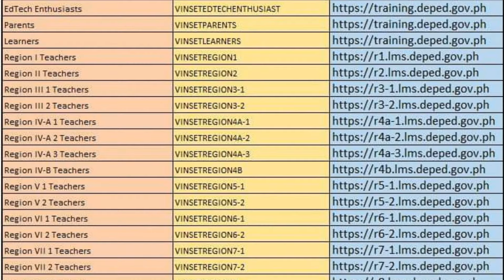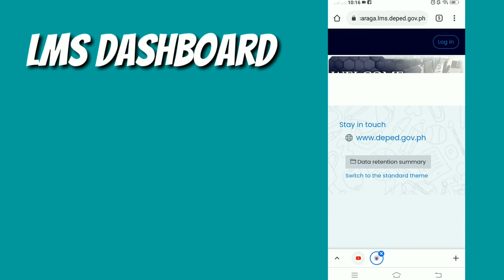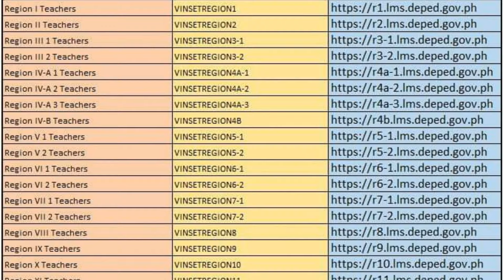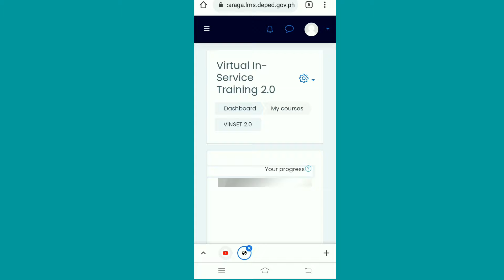How to enroll in Virtual In-Service Training 2.0| How to register Virtual INSET 2.0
GOOD NEWS! The DepEd VINSET 2.0 is now available at DepEd LMS =)
Make sure to enroll in this training with the correct enrollment keys.
Please be guided!

virtual inset 2.0 how to register participate and download national certificate